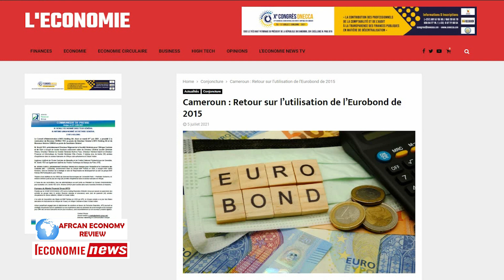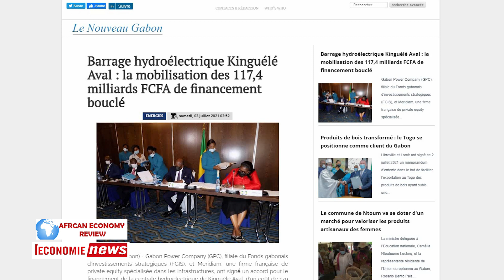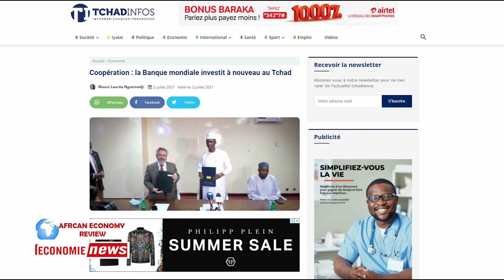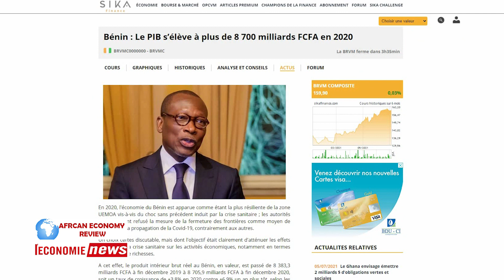L'ÉCONOMIE NEWS - REVUE DE PRESSE DU 05 JUILLET 2021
Toute l'actualité économique africaine telle que traitée par les sites d'informations